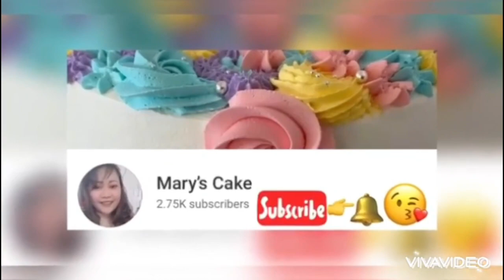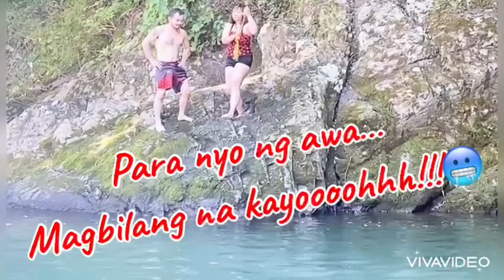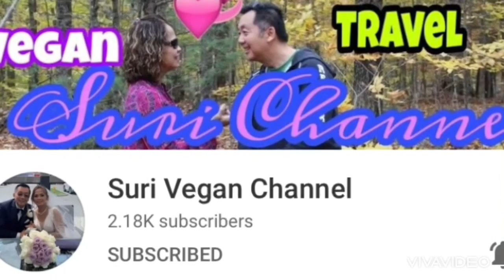FUNNIEST ROPE SWING|ADVENTURE|TRAVEL & TOUR|JAPAN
THANK YOU VERY MUCH & GOD BLESS YOU MORE